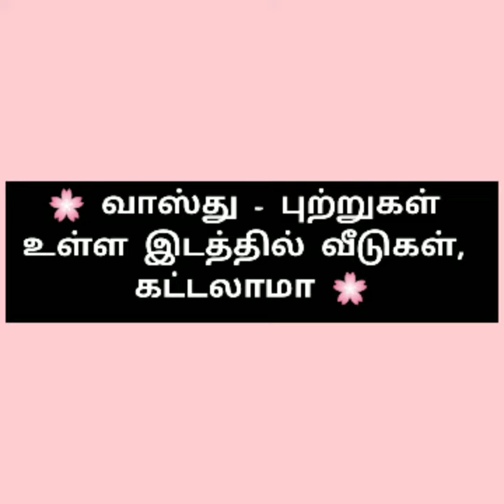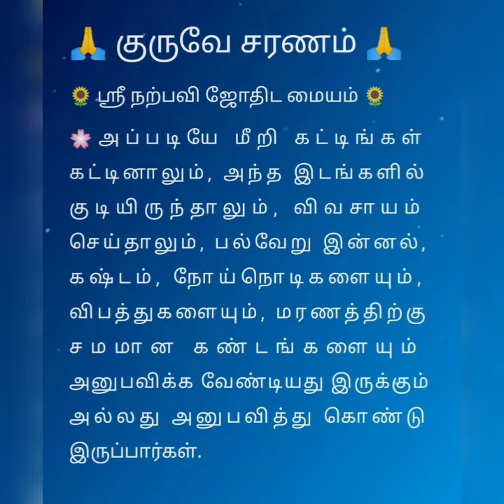வாஸ்து - புற்றுகள் உள்ள இடத்தில் வீடுகள், கட்டலாமா